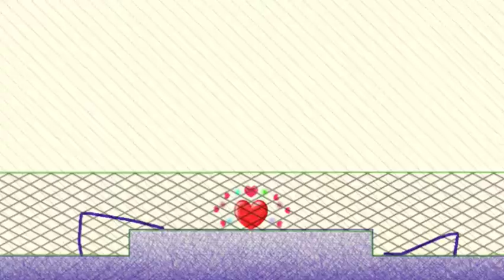Love Story : Draw Physics Line. Heal Love. Level 37. 3 Stars.